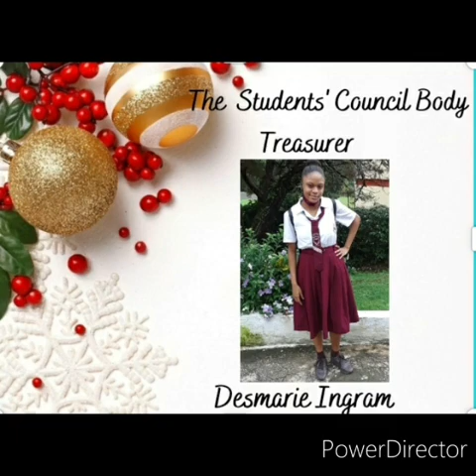Christmas Message from the Ferncourt High School's Students' Council Executive Members 2020-2021